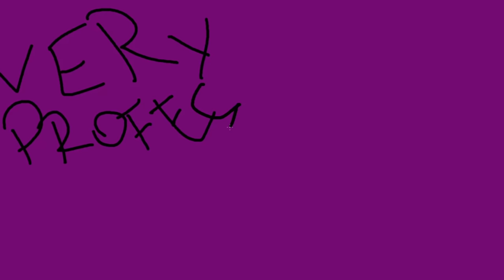MELEE DPS & Double Legendary: How Powerful are Specs looking for 9.2?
Shadowlands Patch 9.2 and Double Legendary Feature:
Which Specs are currently looking the best in terms of Synergy and Combo Power with 2xLegendaries equipped?
Is the limitation of 1 Legendary coming from your chosen Covenant going to limit and restrict many of the possible OP combinations by having to use a very sub-par Legendary?

00:00 The 2xLegendary Combo
03:06 The (poor) state of Death Knights
05:16 Fury might be a wild card...but not now
07:26 Enhancement's Poor Covenant Legendaries
09:07 Outlaw is the Rogue Spec left behind
10:26 Survival and Arms are solid
12:29 The Top End: Windwalker Monk
14:22 TOP 5: Havoc Demon Hunter
15:52 Sub and Sin love Obedience
17:31 2nd Place: Feral and his Convoke Build
18:55 The Number One: Retribution Paladin
20:05 The Melee DPS Recap